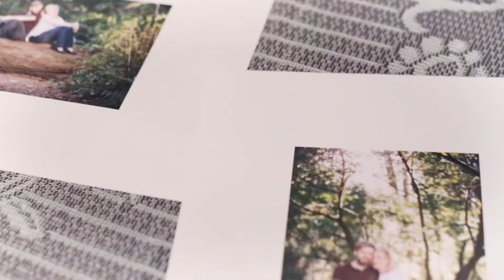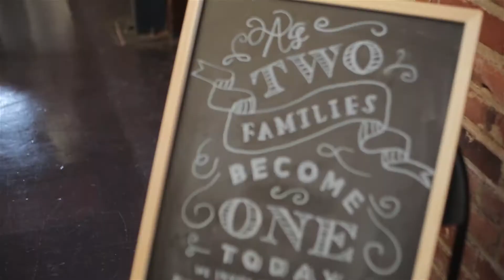Wedding Reel 2017-18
SilverScreenWeddings.com

Book now before it's too late!!